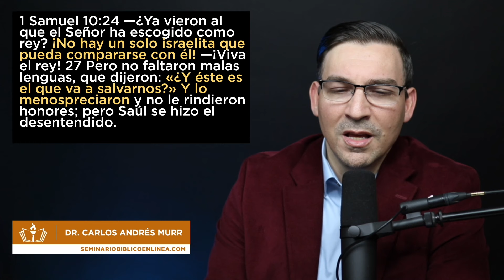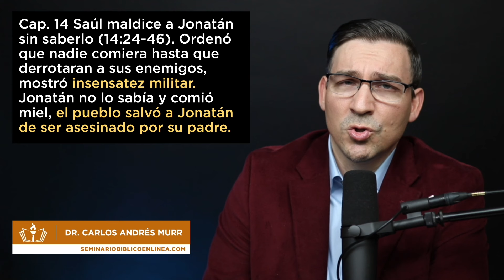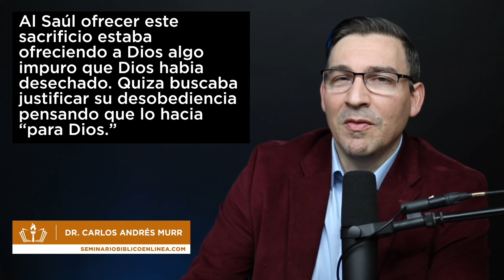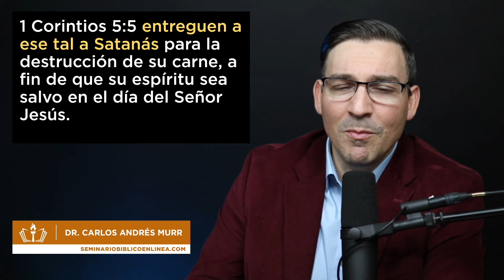1 de Samuel | Cumple Tu Llamado y Culmina Bien (Parte 2) - Dr. Carlos Andrés Murr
1 de Samuel | Cumple Tu Llamado y Culmina Bien  - Dr. Carlos Andrés Murr